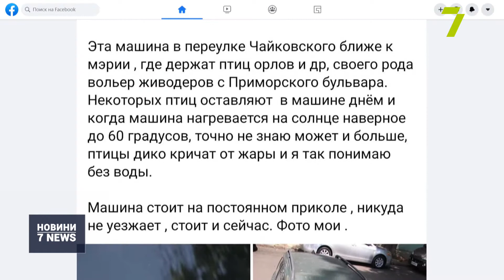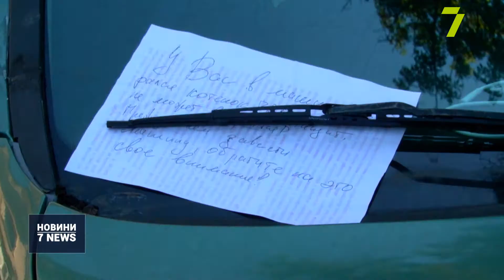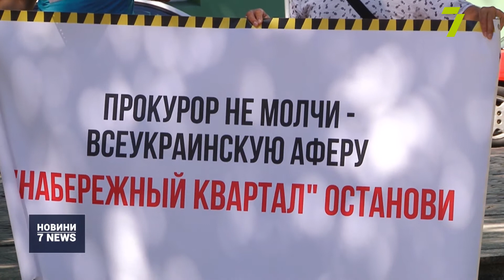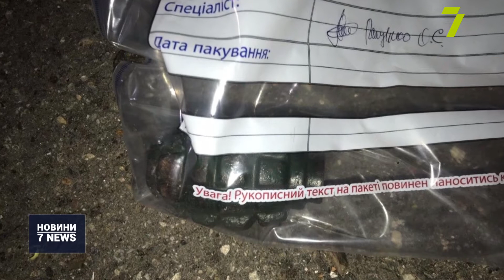Випуск новин за 18:00 4 серпня